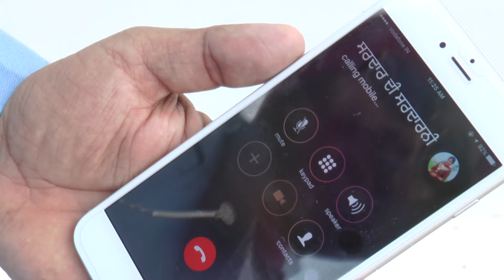BEST WEDDING SONG II AJITPAL SINGH WITH MANPREET KAUR II PANNU PHOTOGRAPHY II 9872650042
pb46live